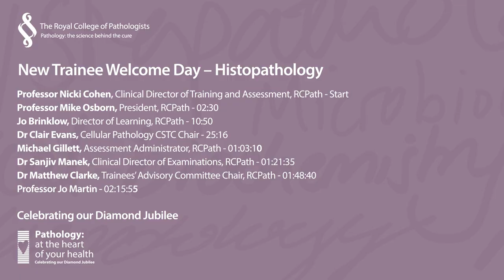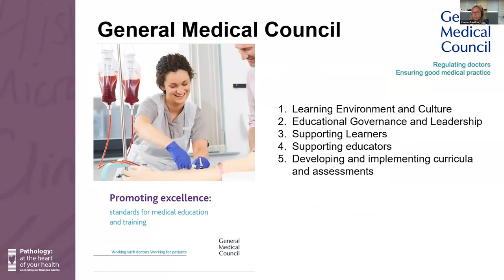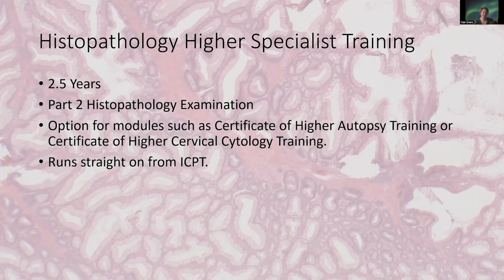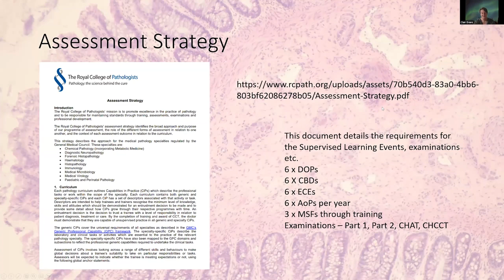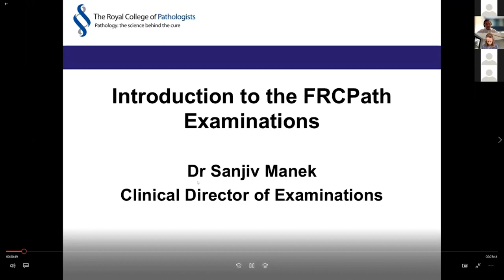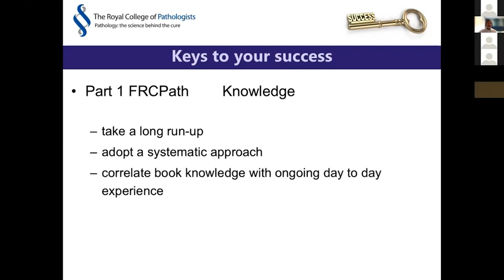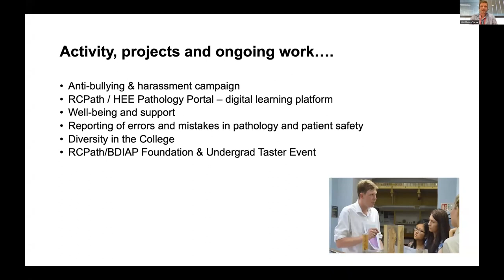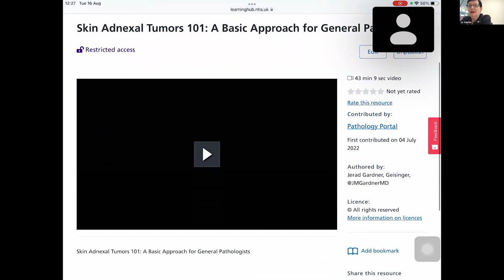New Trainee Welcome Day 2022 – Histopathology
To introduce new trainee Pathologists to their College and its role, also to understand Pathology Training Programmes, Examinations, and the support available.

Professor Nicki Cohen, Clinical Director of Training and Assessment, Professor Mike Osborn, President, Joanne Brinklow, Director of Learning, Dr Clair Evans, Cellular Pathology CSTC Chair, Michael Gillett, Assessment Administrator, Dr Sanjiv Manek, Clinical Director of Examinations, Dr Matthew Clarke, Trainees' Advisory Committee Chair